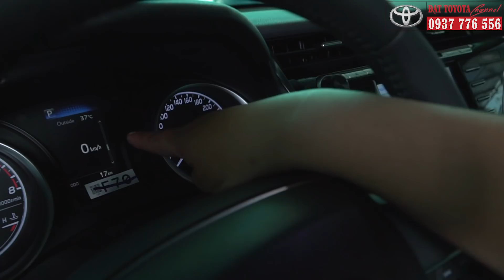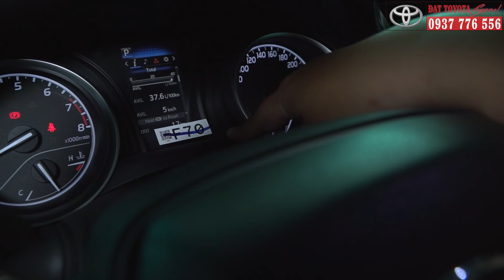So sánh Camry 2.0G và Camry 2.5Q 2019 nhập Thái|0937776556| Chọn phiên bản nào?|Đạt channel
Vlog : Cùng Đạt channel so sánh sự khách nhau giữa camry 2.0G và camry 2.5Q
Giá bán:
- Toyota Camry 2.5Q 2019: 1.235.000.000 VND
- Toyota Camry 2.0G 2019: 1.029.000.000 VND
Nếu bạn nào quan tâm đến dòng xe Toyota thì liên hệ số 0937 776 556 sẽ có bạn Nhân phụ trách nghe điện thoại và tư vấn các bạn nhé!